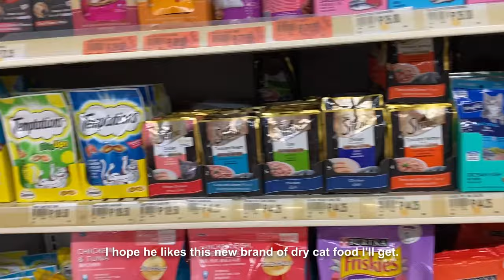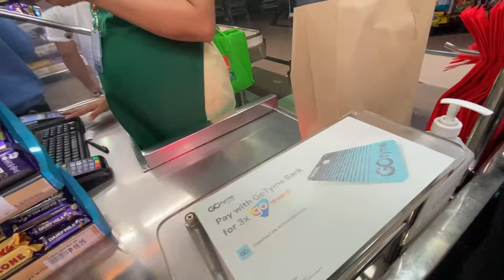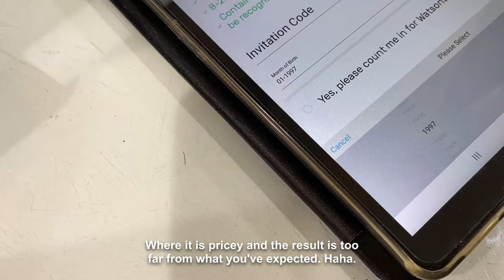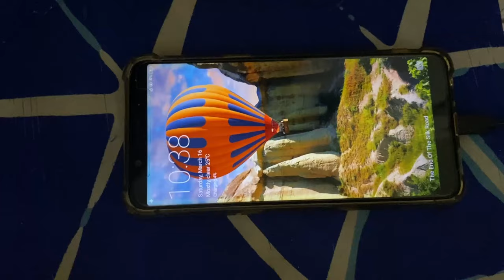living alone in the Philippines: what's in my bag, work vlog, commute, a day in a life | silent vlog